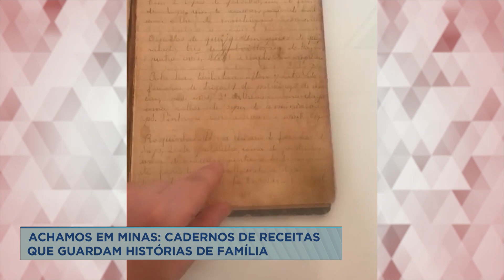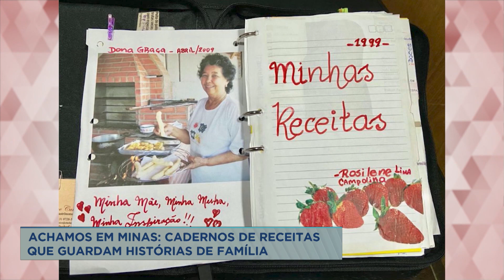Achamos em Minas: caderno de receitas se torna tradição familiar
No Achamos em Minas desta terça-feira (24), Luciana Katahira conversa com pessoas que mantêm uma tradição bem familiar. É o caderno de receitas, que costuma guardar pratos deliciosos e até histórias de família.